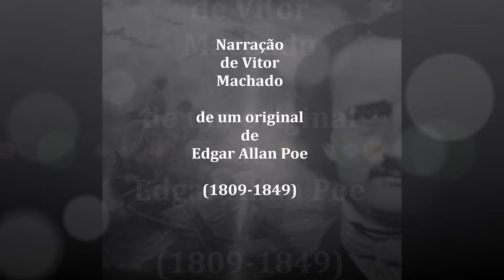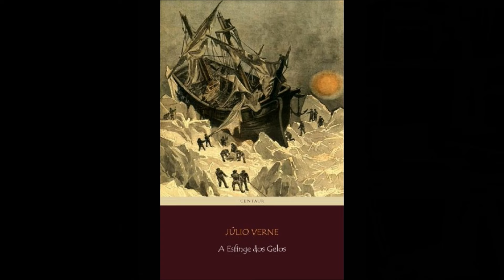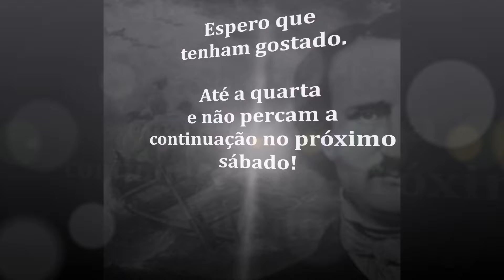"A Narrativa de Arthur Gordon Pym" (1938)- postagem 1/4 - EDGAR ALLAN POE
O único romance da carreira do grande Edgar Allan Poe! Uma epopeia onde desfilam terrores de todos os tipos. Uma das primeiras e mais influentes obras do que podemos chamar "Horror Naval", influenciando muitos autores, de Julio Verne, Melville até H.P.Lovecraft. Quem curtiu "As Montanhas da Loucura" não pode perder "A Narrativa de Arthur Gordon Pym"!

00:00 - APRESENTAÇÃO
11:57 - "A Narrativa de Arthur Gordon Pym" - Prefácio
16:57 - "A Narrativa de Arthur Gordon Pym" - Capítulo 1
40:48 - "A Narrativa de Arthur Gordon Pym" - Capítulo 2
01:16:57 - "A Narrativa de Arthur Gordon Pym" - Capítulo 3

The only novel in the career of the great Edgar Allan Poe! An epic where terrors of all kinds parade. One of the first and most influential works of what we can call "Naval Horror", influencing many authors, from Jules Verne, Melville to H.P. Lovecraft. If you enjoyed "The Mountains of Madness" you can't miss "The Narrative of Arthur Gordon Pym"!